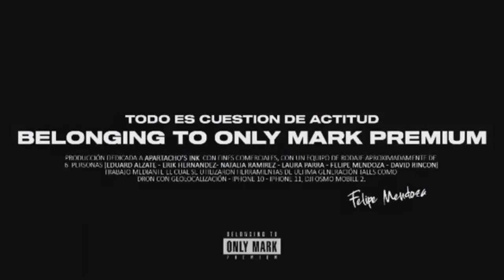🚨🚔GOLPE FUERTE A LOS EXTORSIONISTAS Y ESTAFADORES AL INTERIOR DE LAS CARCELES DE SANTANDER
El resultado de la operación demoledor deja los siguientes elementos incautados así:

✅ 66 equipos celulares.
✅ 49 baterías para celular.
✅ 53 Sim Card diferentes operadores.
✅ 90 armas corto punzante artesanal.
✅ 8 equipos de comunicación.
✅ 1 memoria USB.
✅ 25 cargadores para celular.
✅ 200 dosis de estupefacientes.